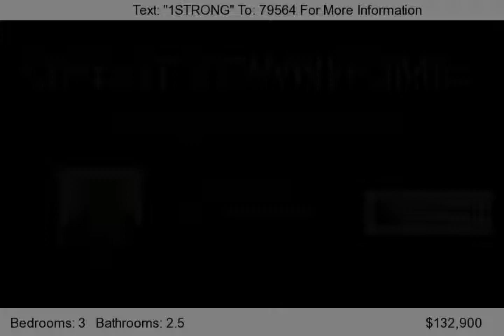3051 W Davencourt Loop, Lehi, UT 84043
GREAT TOWN HOME AND PERFECT STARTER HOME IN A GREAT AREA THAT IS CLOSE TO EVERYTHING!...